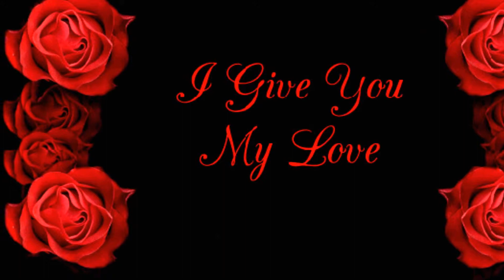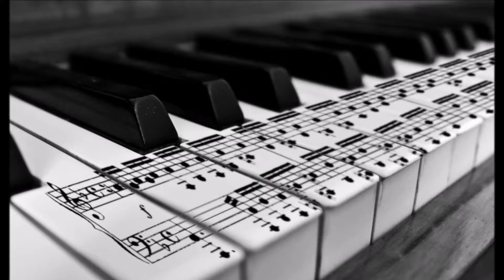Chess - I Know Him So Well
Meget smukt nummer